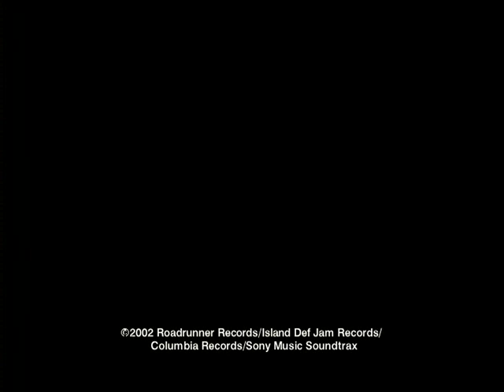Spider-Man - Hero (Chad Kroeger song)